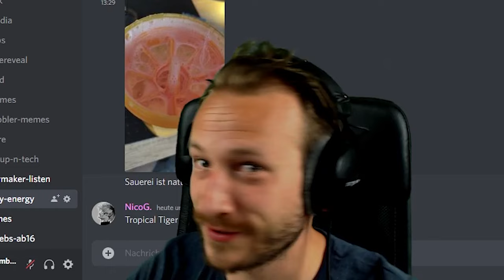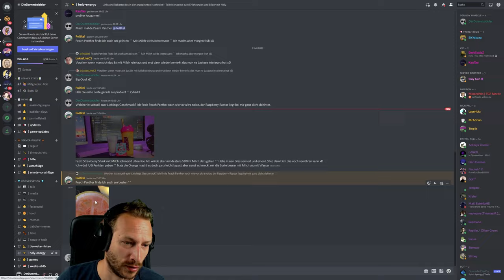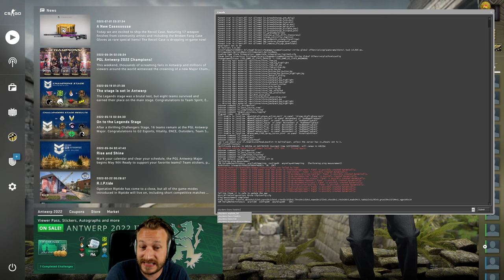Warum ist dieses Overwatch kaputt? | Ein neuer Cheat? | CS:GO Overwatch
Direkt nach dem letzten Overwatch Fall habe ich ein weiteres heruntergeladen. Natürlich ging ich von einem normalen Fall aus, doch was dann kam, hatte ich nicht erwartet xD